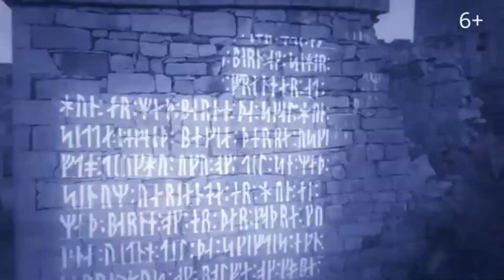Аварская народная песня - OYME (Мать ветров)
Этно-группа Oyme представила новый клип, собственное прочтение старинной аварской легенды и народной песни «Гьорол эбел» («Мать ветра»). Съемочной площадкой и основным местом действия клипа стало горное село Гамсутль. Привлечь внимание общественности к сохранению культурного наследия и национальных языков – таковы задачи новой работы Oyme, обычно исследующей финно-угорское наследие мордовских земель, эрзянское и мокшанское. В основе трека, созданного под руководством известного кинокомпозитора Владимира Осинского, аварская народная песня, которая записана в Гунибском районе Дагестана в одной из экспедиций группы Oyme. Мать Ветра («Гьорол эбел» на аварском) – мифический персонаж. Дух или божество, к которому обращались за поддержкой женщины. Некая сила, забирающая печаль из сердца и дарующая надежду. На вопрос, чем вызван интерес финно -
 угорской группы к аварскому культурному наследию, Ежевика Спиркина отвечает так:

- Сюжет перекликается с нашей эрзянской легендой о предводители эрзян - вожде Тюштя. По эрзянской легенде, эрзяне никак не могли объединиться. Тогда пришли они к простому пахарю и попросили стать их предводителем. Он не соглашался, говорил, что он без знаний, он обычный человек, и не может стать вождем целого народа. Но потом согласился при одном условии - если он сейчас воткнет засохший посох в землю, и посох превратится в живое дерево, то это будет знак, что сам Инешкипаз благословил его на это. Пахарь воткнул посох в землю и зазеленел. Так пахарь, став Тюштей, объединил эрзянские земли и племена в одно целое. Так эрзяне стали народом. Oyme - первая группа из России, принявшая участие в записи совместных треков c обладателя Грэмми легендарными Deep Forest (альбом «Evo Devo» 2016 года). В 2016 году, по мнению общества «Финляндия – Россия», группа вошла в пятёрку лучших финно-угорских реперов. В 2017 году Союзом независимых критиков и журналистов клип Vaya был признан лучшим музыкальным видео в России в номинации «этно». В 2018 году группа представила Россию на всемирно известном Rainforest World Music Festival (Malaysia).